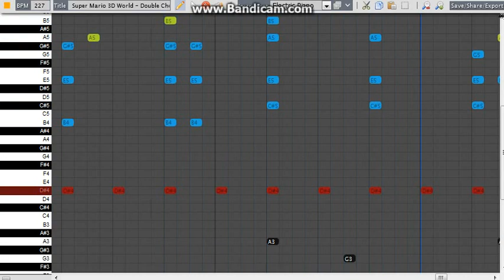Super Mario 3D World- Double Cherry Pass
This one is short, and probably the last one I am doing for a while because I got enough of these don't I. This one was actually very easy to make even though it does not look like it.